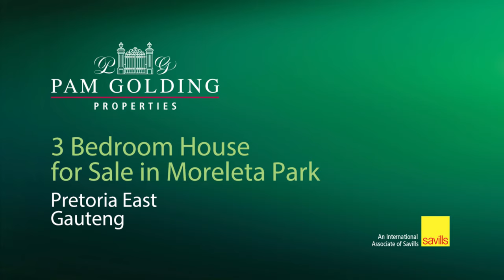4 bedroom house for sale in Moreleta Park | Pam Golding Properties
Beautiful entertainer home in sought after area
Enjoy cooking Masterchef meals in this beautiful kitchen with separate scullery. Entertain family and friends on the covered patio and sparkling blue pool. Working from home, no problem there is a 4th bedroom that can be used as a office/ study. With upmarket finishes throughout the house, you can just move in.

Moreleta Park is a family orientated area with excellent schools, shopping malls and is close to main routes.